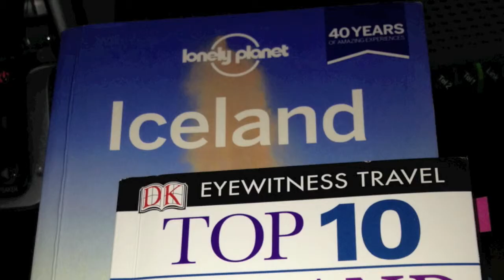Iceland blog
The first installment of Iceland (Mis)adventures 2014